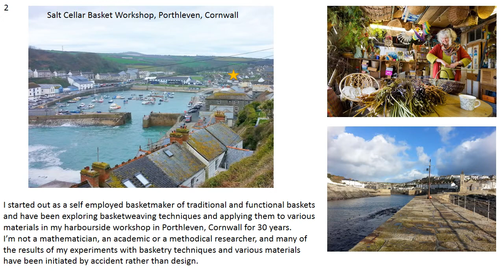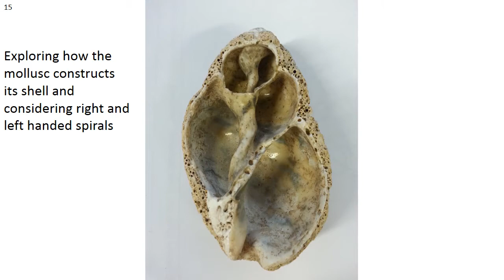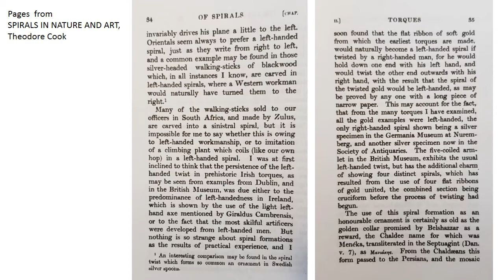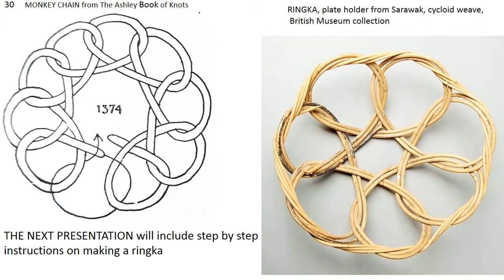Cycloid Weaving, including some cord making, some knotting and some fibonacci